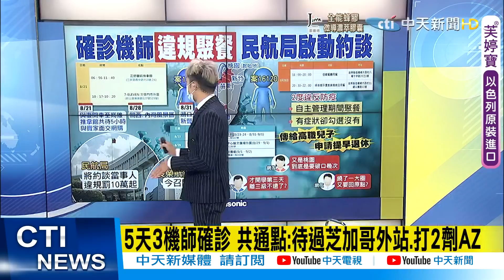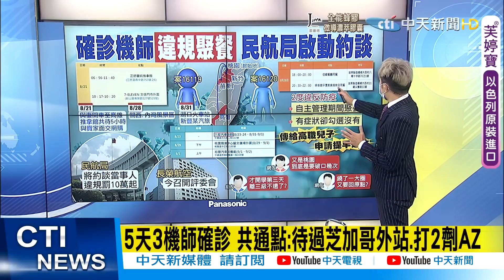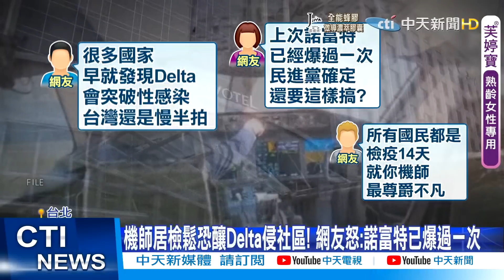【每日必看】確診機師2件違反防疫 民航局將約談 罰款10萬起跳｜違規聚餐趴趴走 機師傳染給兒"速辦提早退休" @中天新聞CtiNews 20210904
00:00 北科附工機師兒確診 2845人PCR篩檢陰性
01:15 北科附工PCR"全陰性" 鄭文燦:9/7再篩一次
01:26 長榮航空曾赴芝加哥外站 55人檢驗出爐皆陰性
01：32 確診機師向同事透露:芝加哥外站人員上機沒戴罩
02:07  5天3機師確診 共通點:待過芝加哥外站.打2劑AZ
03:55 確診機師2件違反防疫 民航局將約談 罰款10萬起跳
04:02 如臨大敵! 機師曾返苗栗探視父親 2餐廳停業清消
05:26 染疫機師違規走跳桃竹苗 發病還去吃燒烤
06:48 案16119足跡公布 內灣大消毒 曾到過新豐某摩鐵
07:28 機師染疫趴走 竹市同步強二級警戒至9/9日
08:06 長榮機師曾偕妻南下高雄推拿 高雄公布足跡
08:59 桃園確診個案8/21高雄留足跡 匡列接觸者2人採檢陰性
09:47 連爆3機師確診 黃立民憂:長榮內部早有一窩人感染

歌名: Sunspots
作者: Jeremy Blake
類型: Dance & Electronic
氣氛: Happy Music